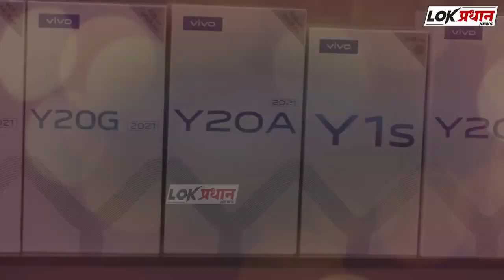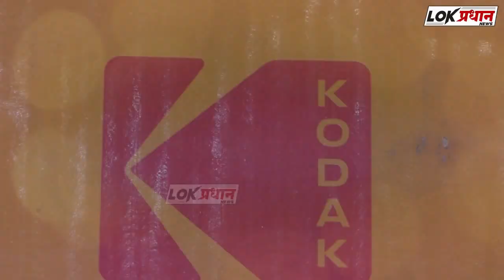मेहबूब दौला नलबंद मित्र परिवारा तर्फे गफूर शेख यांचा वाढदिवस साजरा